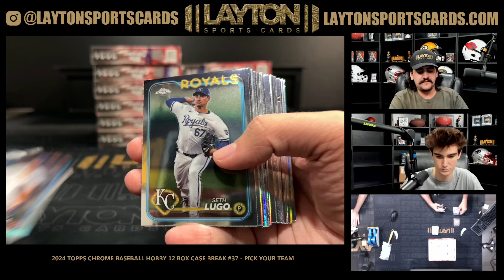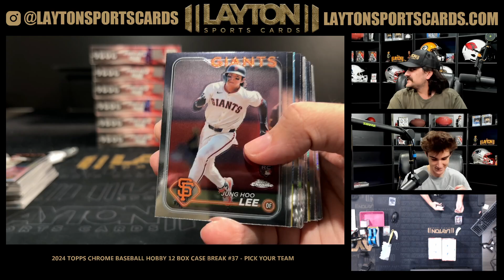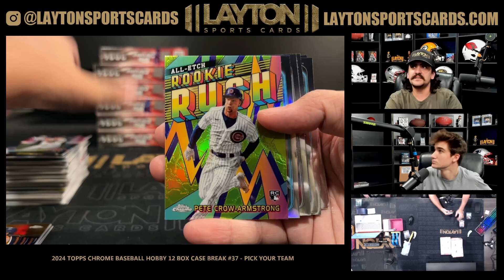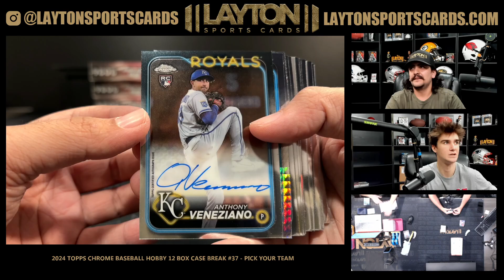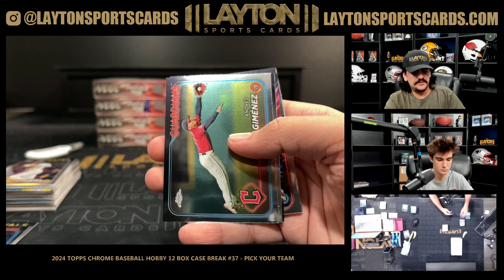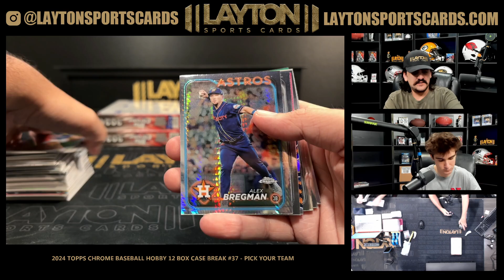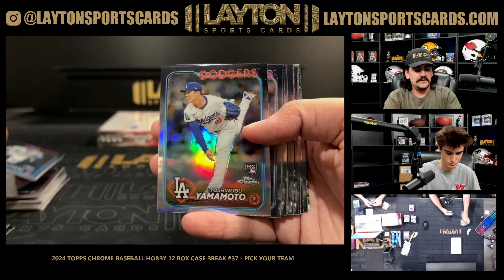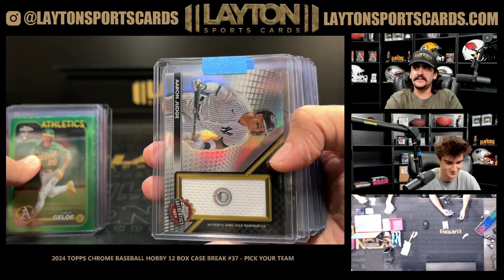2024 Topps Chrome Baseball Hobby 12 Box Case Break #37